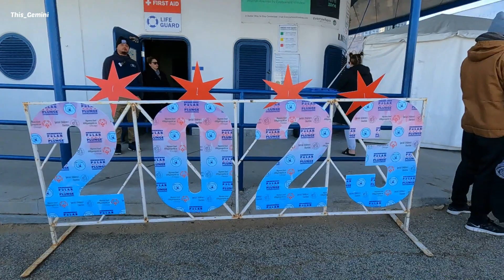CHICAGO POLAR PLUNGE 2023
In this video, I visited annual 2023 Chicago Polar Plunge.